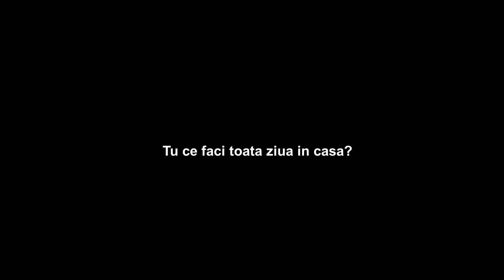TIPURI DE OAMENI IN CARANTINA !!! 😂😂😂